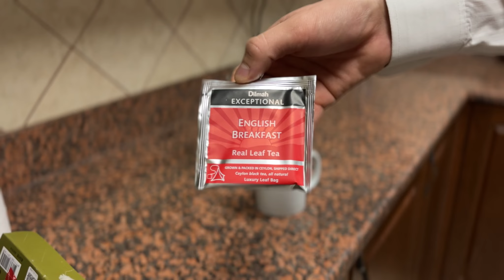Emirates da Bort Kuzatuzchisi bo’lib Ishlash (Working as cabin crew in Emirates)